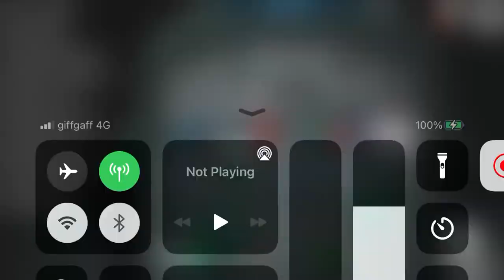Among us imposter gameplay